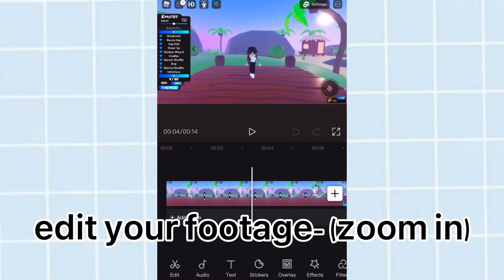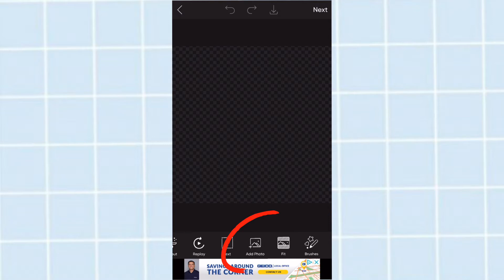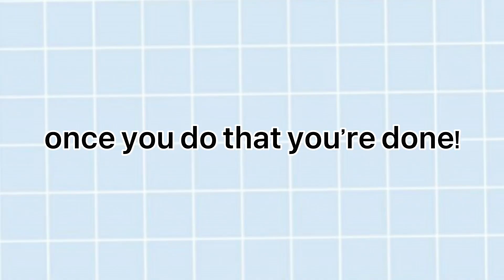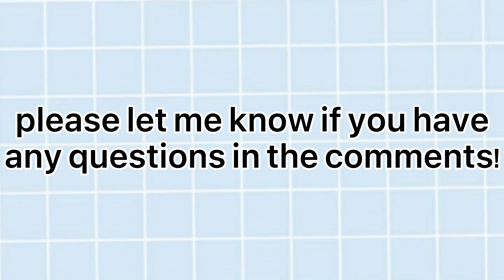|| how to make the ___ has joined the battle || requested tutorial! ||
sorry if this is confusing i’m bad at explaining 😓